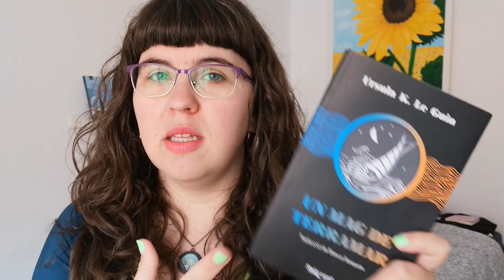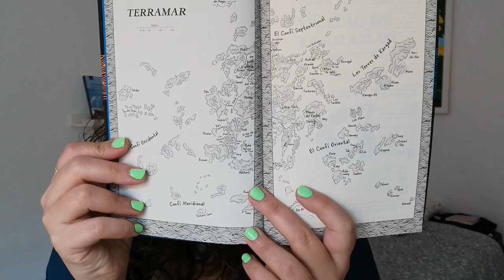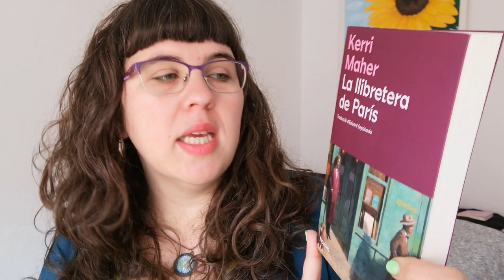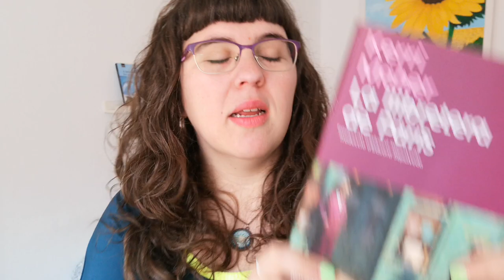PRIMERES LECTURES DEL 2024 📅📚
Hola a tothom! Avui us porto les primeres lectures d'aquest any. En concret, les dels mesos de gener i febrer. Espero que us agradi!

00:00 - 03:22 Introducció
03:22 - 07:16 Un mag de Terramar
07:16 - 13:48 Benvolgut imbècil
13:48 - 18:41 Terres mortes
18:41 - 23:55 La llibretera de París
23:55 - 25:58 Comiat